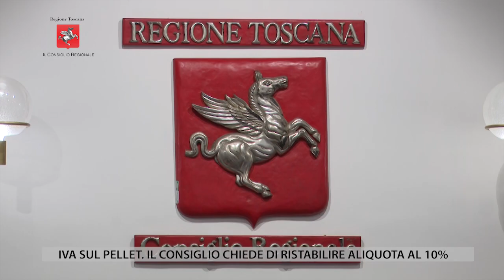TV1 - CONSIGLIO REGIONALE DELLA TOSCANA - PUNTATA DEL 15 NOVEMBRE